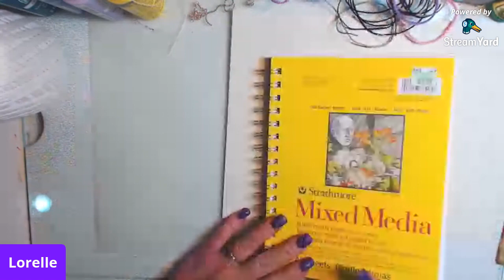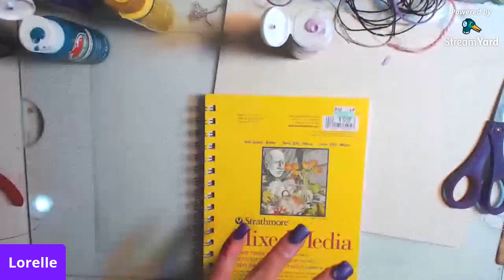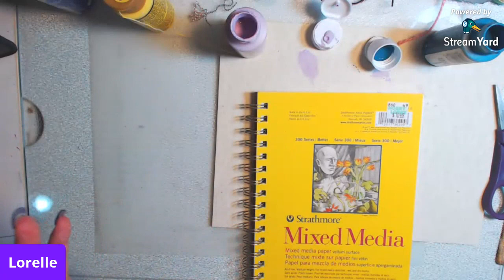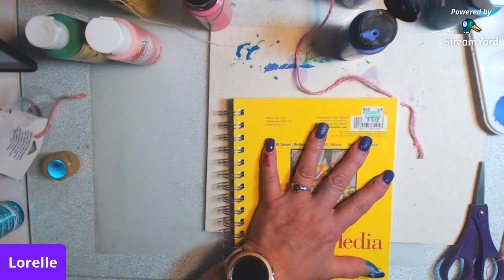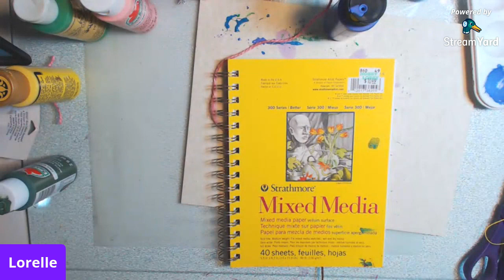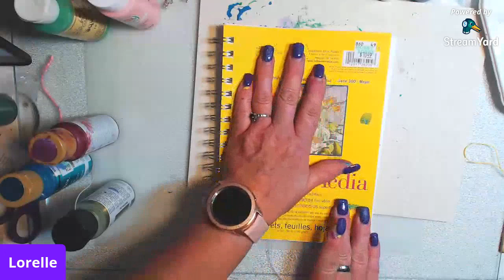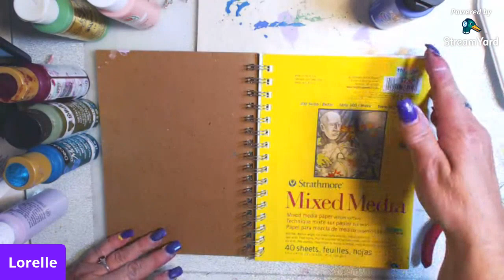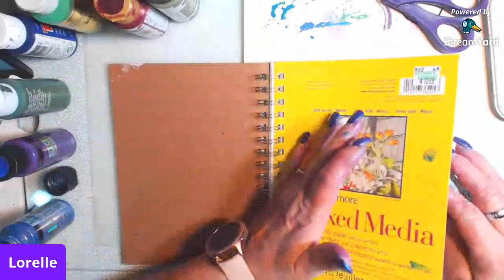Playing with paint and string, Friday night crafting